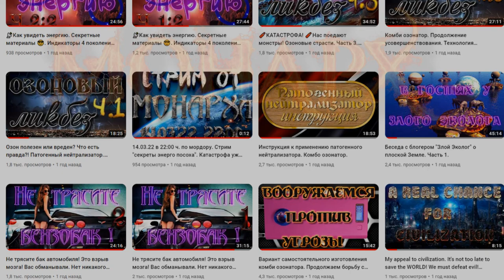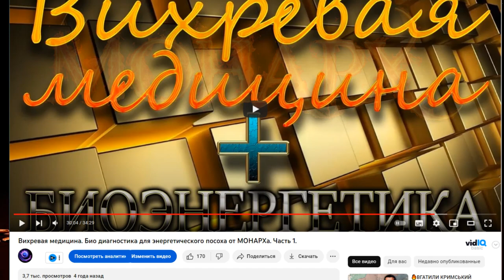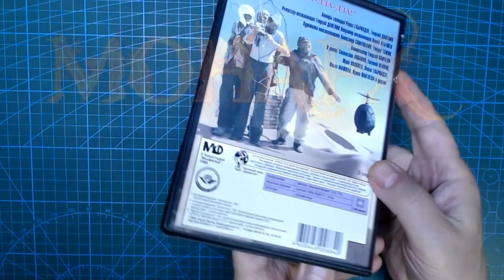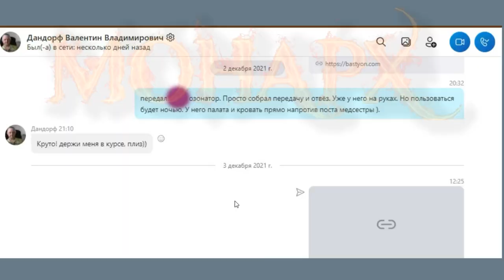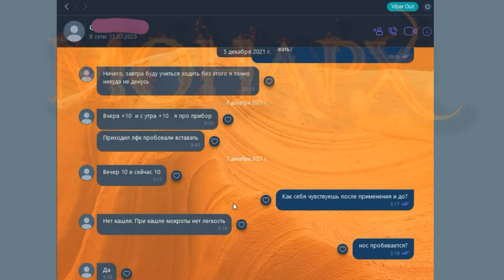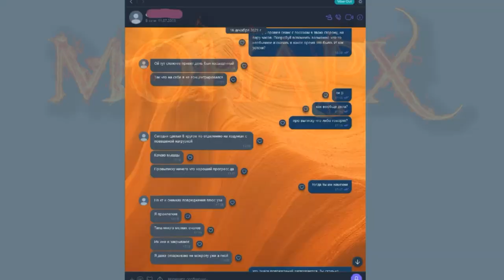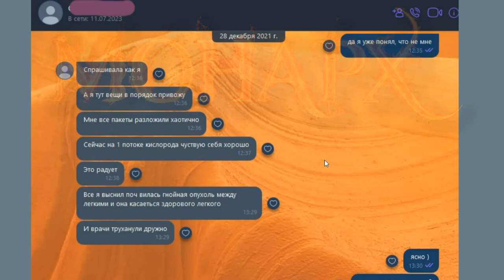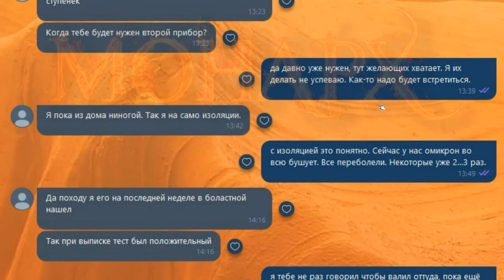Возвращение из тьмы. Наша действительность. Хронология одной истории. Всё ещё впереди...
Реальные события произошедшие в разгар пандемии. Полная хронология скитаний жертвы системы.
Каналы в телеграмме:
Основная информация по каналу: